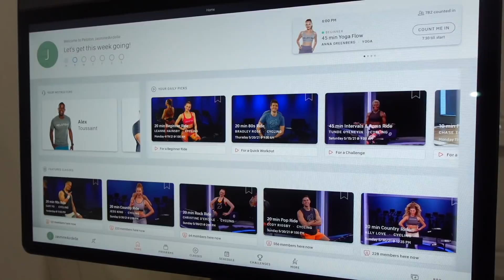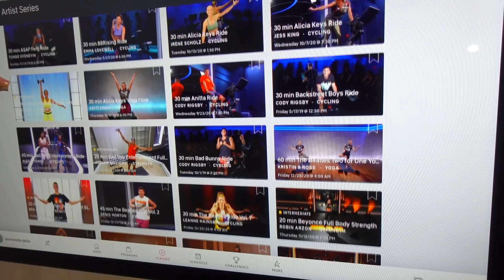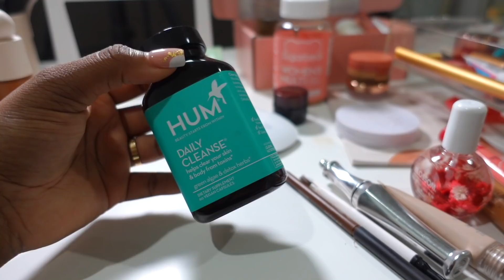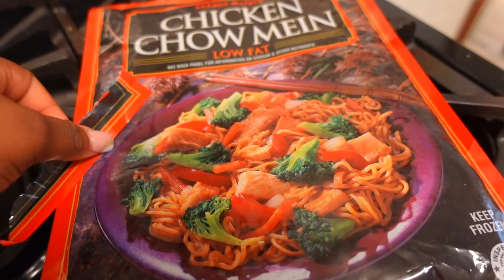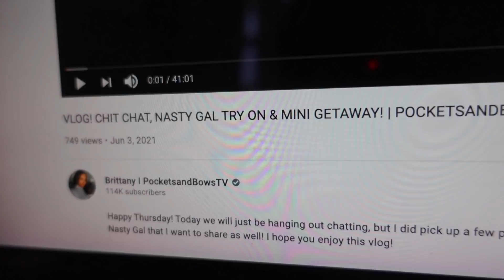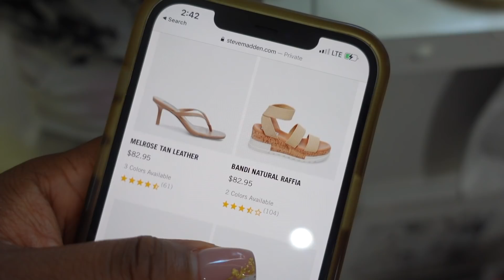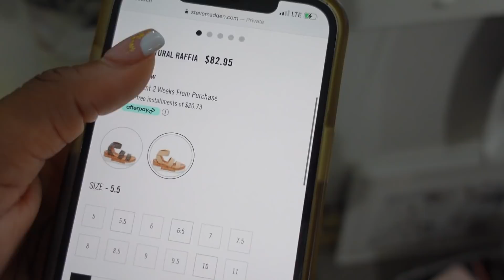WEEKLY VLOG | PELOTON BIKE +, LASH EXTENSIONS, ZARA, FILMING VIDEOS & MORE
Hi Girl! In this weeks, week in my life my peloton finally arrived! I ordered my peloton plus bike for my birthday back in February so it took some months to arrive but it was the most exciting thing I got this week! This weekly vlogs also includes Zara Hauls of course, Sephora Hauls, and more online shopping for jewelry!
Hope you enjoyed my weekly vlog!
All products shown linked below!

♡  S H O W N ♡
Monday:
Netflix: Who Killed Sara
Top: old from Zara

Tuesday:
Peloton

Skims Top

LaRoche Face Cleanser
LaRoche Moisturizer

Channels Mentioned
PocketsandBows
HappyStylishMommy

Lululemon Top

Hi I’m Jasmine Airdelle, I’m so glad you found my channel! ♥ I am a beauty, fashion and lifestyle content creator. On My Channel you will find grwm videos, makeup looks, grocery hauls, what I ate today videos, try on hauls, self care, skincare, acne, vlogs, and your occasional home decor videos.

◌ If you're reading this, you're beautiful! ◌

†PHIL 4:6